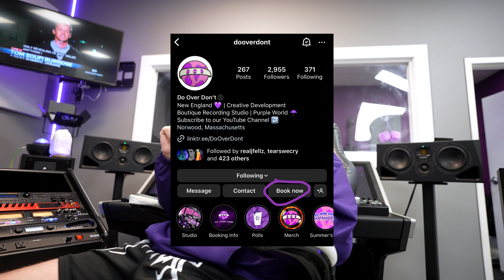Purple World EP:86 Twin The Selecta Talks DJ Tips, Going On Tour W/ Millyz, MA Club scene & more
Welcome to Do Over Don't!!!

Make sure to follow @twintheselecta IG
Hosted/Edited by: @theknowledgedon
Shot by: @kennywiththecamera

Timestamps

0:00 Intro, Growing a love for DJing, Accidentally being Raekwons DJ his first gig, Going viral in London, Showing his comedic side

17:14 Chilling with Ghille, People love seeing food on social media, Not being able to eat in front of people after clip, Kanes is trash, Chick Fil A customer service

27:15 Cutting fast food out, LA, In N Out, Best steakhouses in Boston

39:07 Relationship with Millyz, How they linked, Tour life

51:26 Overcoming adversity, Boston club scene, Staying inside vs partying, DJ etiquette, Does clientele effect insurance, Taylor Swift

1:11:36 Clients feeling like they could do whatever they want, Crowd control as a DJ, Do’s & Don’ts of being a DJ, Asking for advice, Outro